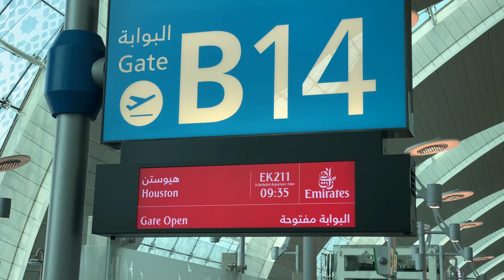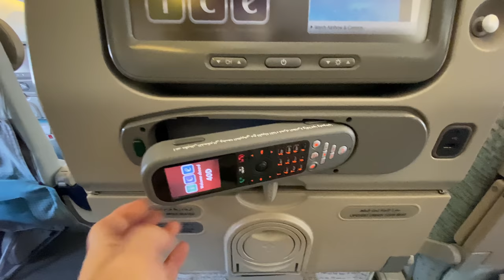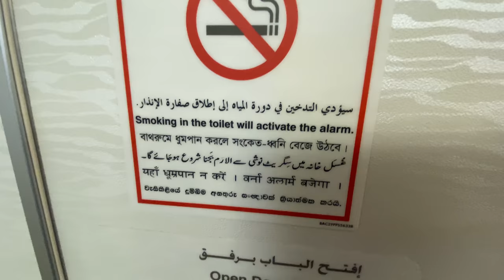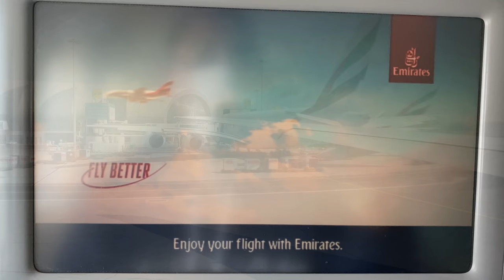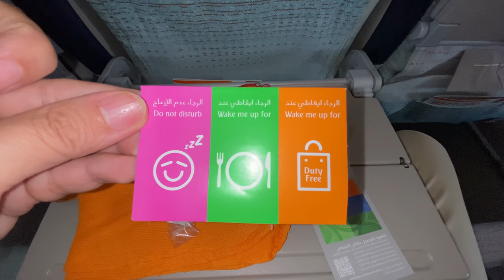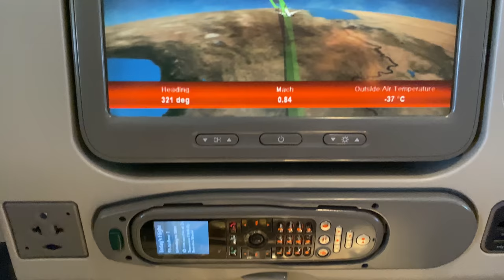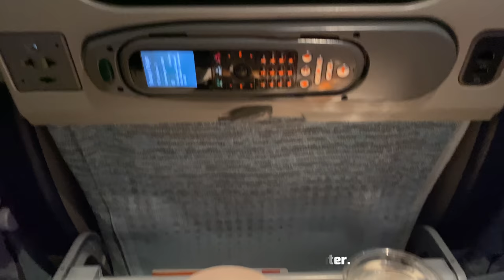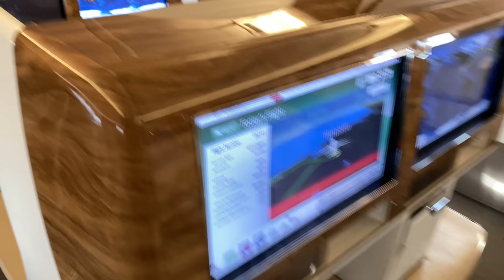TRIP REPORT| How is it to fly long- haul on Emirates| Dubai-Houston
Hello my Future travelers! Welcome once again to one of my trip reports .
This time I will be flying  a B 777-200 LR from Dubai to Houston , the flight time to Houston is 16 hours a very long flight and it was really enjoyable with all the amenities and food which was provided on this flight.
I will show you the boarding process , cabin tour, 3 food services , ice system and the incredible mood lighting and the landing in Houston airport.

Emirates Airlines
flight time       : 16 hours
flight number :  EK 211
Aircraft            : B777-200LR
Seat number.  : 40 D